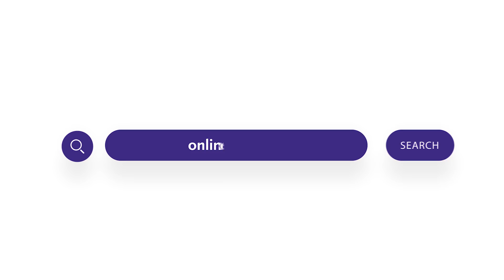Master of Computer Science Commercial